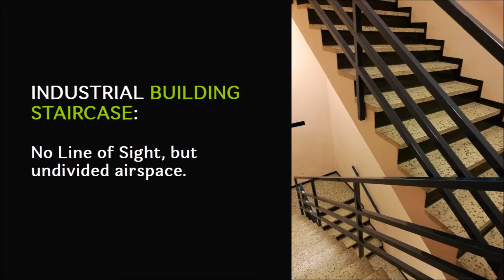Bluetooth 5 real life tests - buildings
Bluetooth 5 testing inside and outside of buildings.